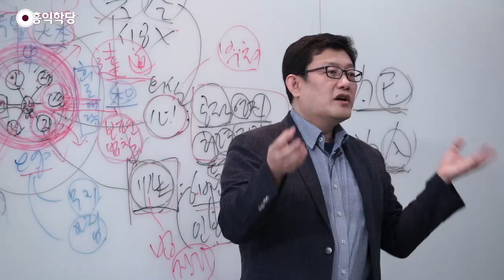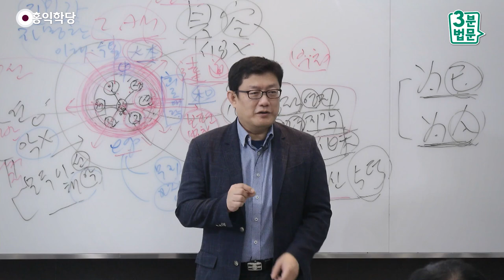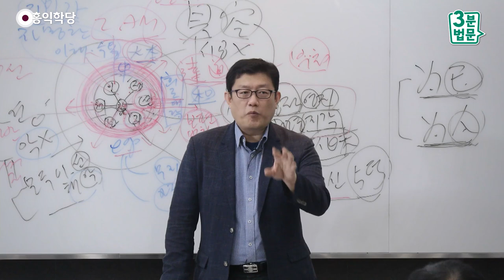[3분 법문] 보편법칙의 탐구법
- (180825 보살정도) 보편법칙의 탐구법